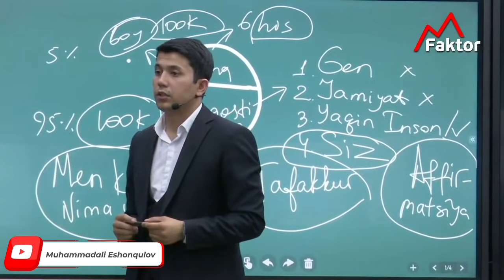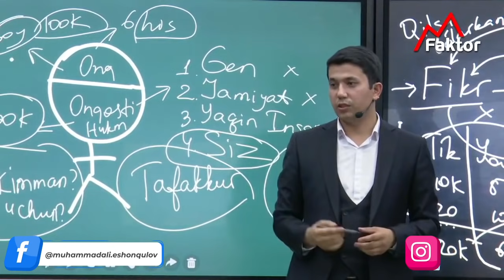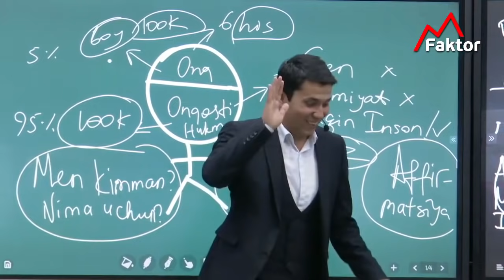Ongingizni ham oziqlantiryapsizmi yoki...